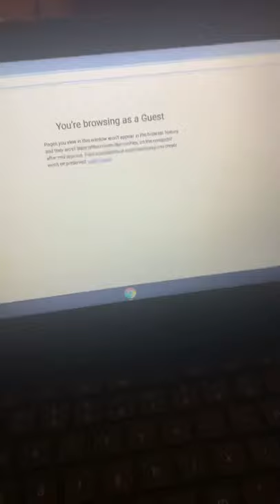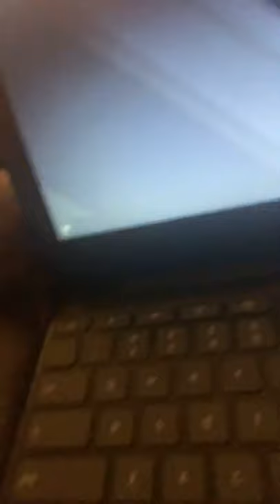Vlog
Going on at 8:30 tomorrow